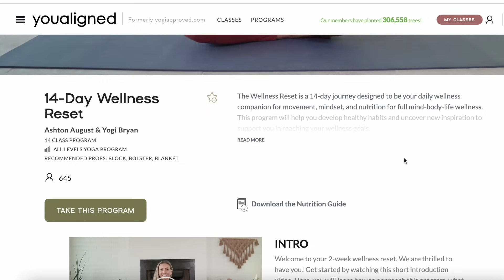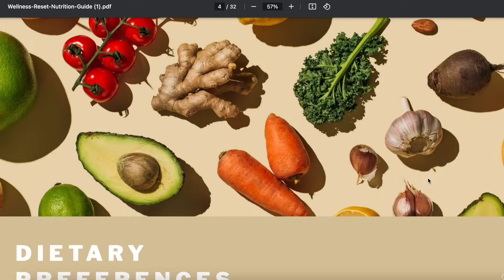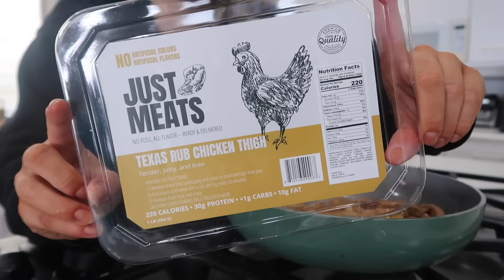14 Day Wellness Reset Challenge: Walk Into 2024 STRONG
14 Day Wellness Reset Challenge: Walk Into 2024 STRONG

Enjoy free express shipping at Lululemon.